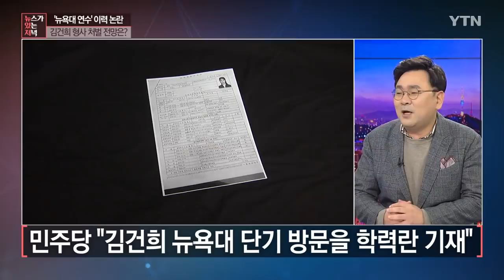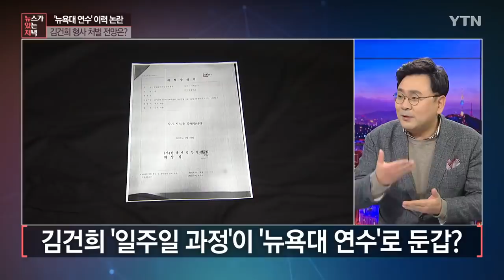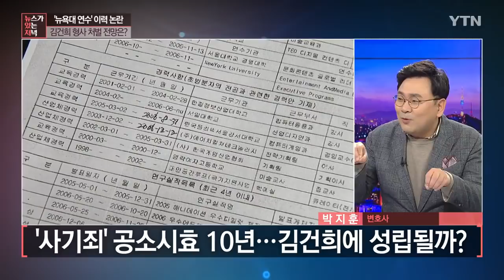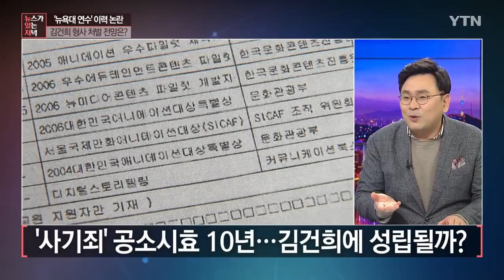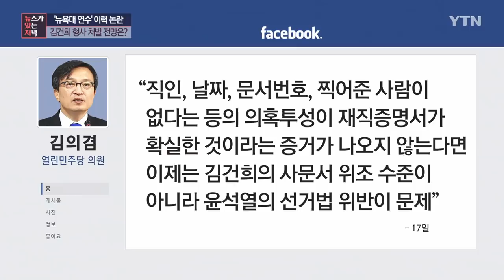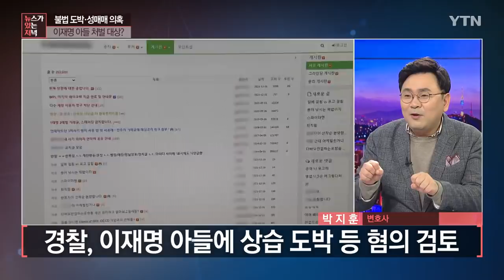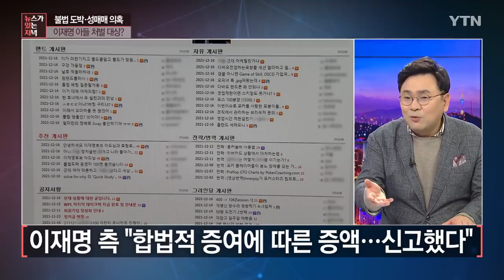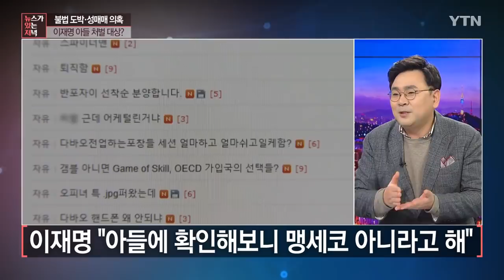[뉴있저] 대선 블랙홀 된 '가족 리스크'...형사 처벌 전망은? / YTN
■ 출연 : 박지훈 / 변호사

[앵커]
여야의 대선 레이스에 '가족 리스크'가 블랙홀이 되고 있습니다. 후보들의 사과에도 불구하고 파문은 좀처럼 가라앉지 않고 있습니다. 법적 책임이 있는 건지 처벌을 받을 수도 있는 건지 관심이 쏠리고 있는데 박지훈 변호사와 한번 얘기를 들어보겠습니다.

이게 판단하기가 어렵네요. 그러니까 대충 무슨 얘기인가 하면 견학 갔다라는 거와 비슷한 연수인 것 같은데 그런데 수료증은 줬다고 하니까, 분명히. 이게 경력이 있고 학력이 있으면 어느 란에 들어가야 되는 걸까요?

[박지훈]
이걸 적는 게 일반적이지는 않을 것 같아요. 특히 학력란에 적는 건 학력은 우리가 알다시피 학위 받았던 것, 석사학위, 박사학위 이런 거 정도가 학력이 될 수 있지 이걸 연수를 학력이라고 적기는 어렵거든요. 또 한편으로는 국민의힘이나 윤석열 캠프에서 주장하는 것처럼 거짓 얘기는 또 아니었어요. 연수라는 것도 기재가 됐고.

그렇기 때문에 법적으로 따져봤을 때 예컨대 업무방해죄가 성립할 수 있거든요. 위계에 의한 업무방해죄. 만약에 아예 다른 걸 적든지 연수를 뺐다든지 이것을 학위인 것처럼 했다고 그러면 업무방해죄가 성립이 될 수 있습니다. 그렇지만 연수라는 게 들어가고 그 NYU 적은 것은 크게 틀린 건 없다고 봤을 때는 고의성은 조금 적어보이기는 한데 문제가 또 있어요. 이거 말고 다른 학력이나 경력에 잘못된 부분이 너무 많기 때문에 습관적으로 아니면 반복적으로 이렇게 기재할 가능성이 있다면 이것도 고의성으로 볼 수밖에 없지 않을까 보입니다.

[앵커]
그 부분이 저도 좀 궁금했던 점입니다. 예를 들면 이력서 안에 7~8가지 쭉 적혔는데 1번도 조금 부풀려져 있고 2번도 조금 부풀려져 있고 3번은 약간 뭔가가 바꾼 듯한, 다들 그렇게 고쳐져 있으면 그러면 이 사람의 인물의 실체를 갖다가 보여준 건지 안 보여준 건지. 이런 경우는 어떻게 해야 되는 겁니까?

[박지훈]
일단은 만약에 조금 이따 말을 하겠지만 여상을 여고로 적는다든지 이건 잘못된 겁니다. 허위로 적은 것고 그것을 통해서 입학이 완성되거나 지금처럼 취업이 완성된다고 그러면 업무방해죄가 성립할 수밖에 없고요. 사실 과장되게 적는 사람도 있어요.

그렇지만 이것 얘기를 해야 될 것 같아요. 이미 조국 장관이나 최강욱 대표 이 사건에서 검찰은 약간의 허위, 약간의 과장, 약간의 잘못되게 적었을 때 전원 기소를 했고요. 그것을 통해서 또 실형이 떨어진 바가 있거든요. 그것을 기준으로 본다고 그러면 약간이라도 자신의 생각이라든지 자신의 경력하고 과장하게 적었을 때 범죄가 될 가능성이 높고, 안 된다고 하더라도 지금 검찰의 태도라면 기소를 해야 되는 상황아니아닌가 이렇게 생각이 됩니다.

[앵커]
예를 들면 10월 25일에 가면 11월 5일까지 했다고 그러면 10월, 11월 두 달간에 걸쳐, 이렇게. 그럴 수도 있겠다 싶은데 그런 것들이 계속 나온다면 이걸 참 어떻게 받아들여야 하나 그런 문제도 있습니다. 그런데 정말 그런 걸로 채용이 됐느냐 안 됐느냐, 이걸 가려낼 수 있을까요?

[박지훈]
그게 문제입니다. 예컨대 사기죄 얘기도 합니다. 왜냐하면 일각에서는 그런 식으로 허위로 기재해서 채용이 되고 월급을 받아 갔기 때문에 사기죄 아니냐 얘기가 나오고 있는데 사기죄가 되려면 다른 게 아니고 그것으로 채용이 되고 인과성이 다 인정이 돼야 돼요. 거짓말을 썼는데 그 거짓말이 ... (중략)